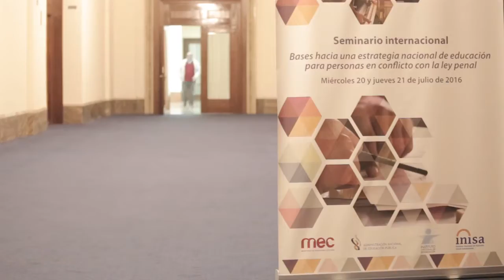Entrevista en profundidad a Francisco Scarfó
Durante el Seminario internacional "Bases hacia una estrategia nacional de educación para personas en conflicto con la ley penal"
realizado en Uruguay el 20 y 21 de julio de 2016, el comunicador Pablo Alfano presentó a Francisco Scarfó, un referente en pedagogía, magister en derechos humanos y ciencias de la educación, que prefiere autodefinirse simplemente como “maestro”. Scarfó integra el Grupo sobre Educación en Cárceles (GESEC) , en Argentina.

Este Seminario se realizó en el marco del Programa de Justicia e Inclusión Uruguay, financiado por la Unión Europea.